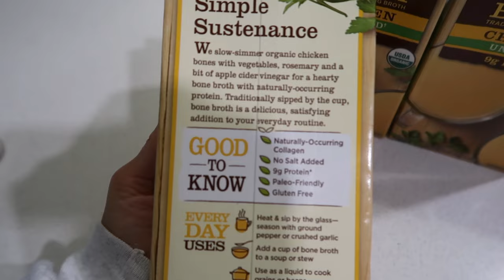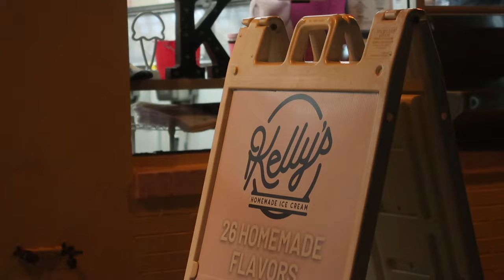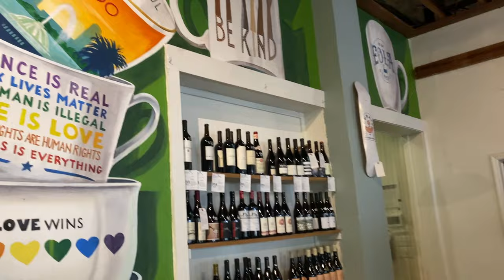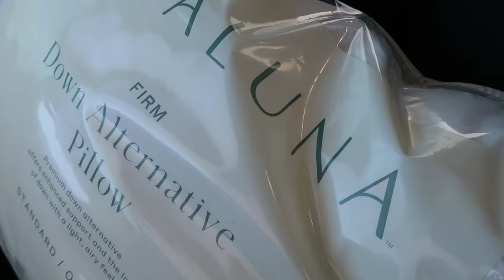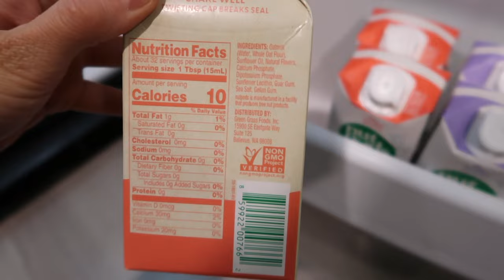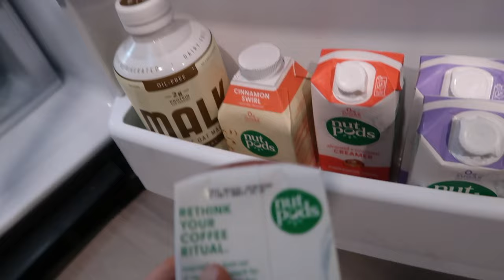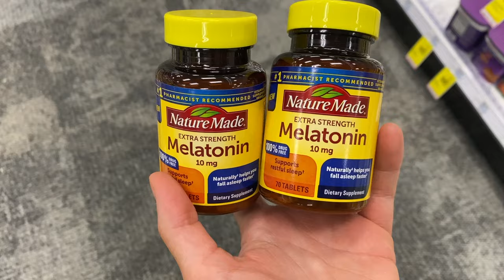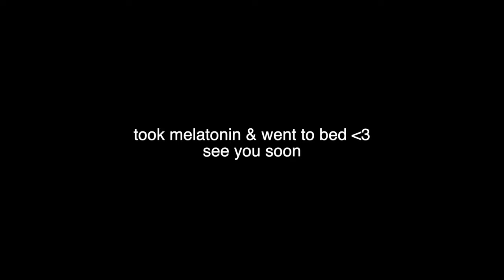VLOG: I don't know what to do anymore, trying bone broth, coffee dates, fav healthy snack + more!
TEMS MENTIONED:
Grey sweatshirt I’m wearing
Coffee cup
Latte mug